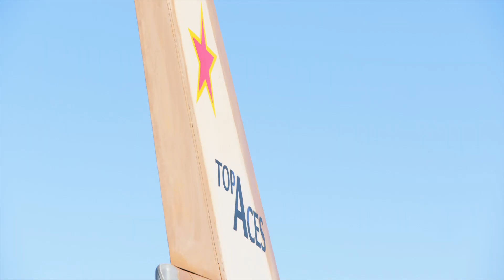First F-16 Test Flight from the Cockpit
On May 18, 2021, Top Aces Instructor & Functional Check Pilot Nick “Billy Bob” Roach lifted off into the Arizona sky to conduct the initial flight test on our first operational F-16. Here's a glimpse of the historic first flight from inside the cockpit!